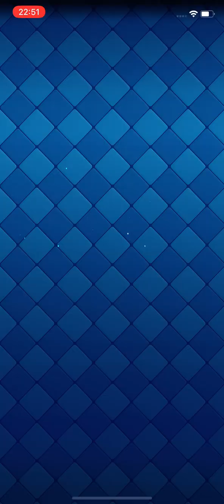Clash Royale | Goblin Party Hunt Challenge | mobile game | part 2